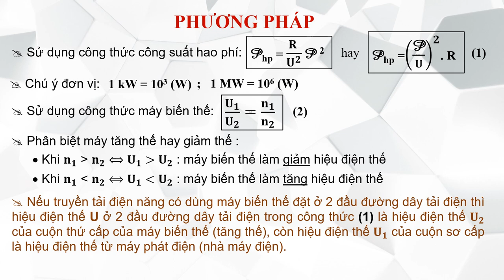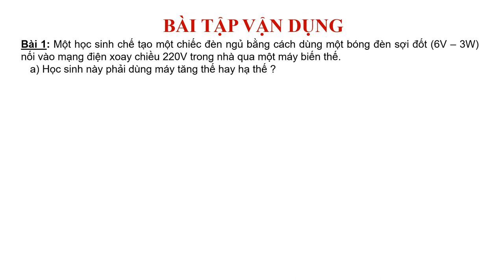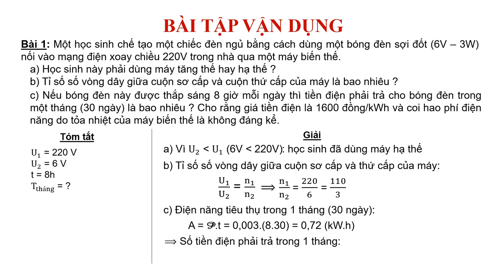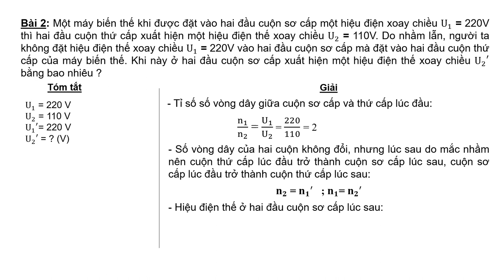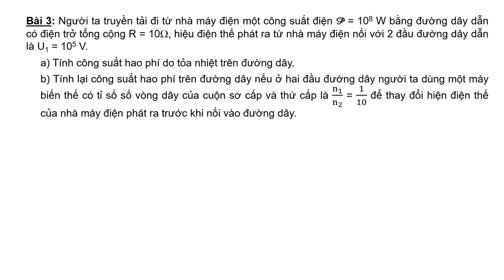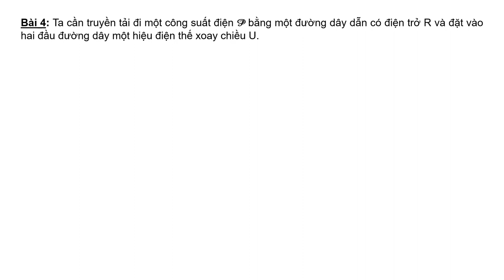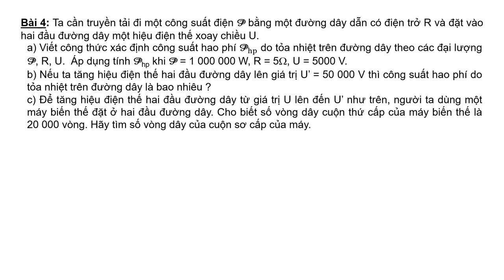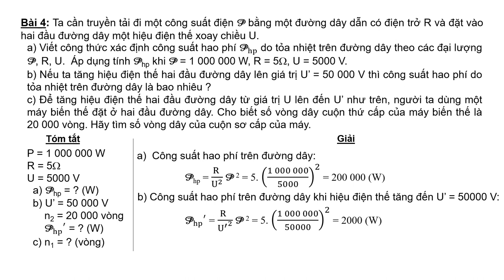VẬT LÝ 9 (Tuần 5 / HK2) - BÀI TẬP MÁY BIẾN THẾ